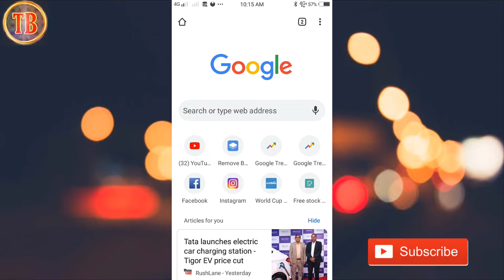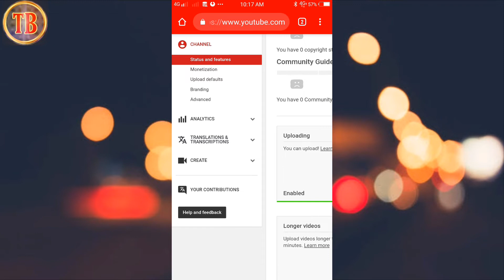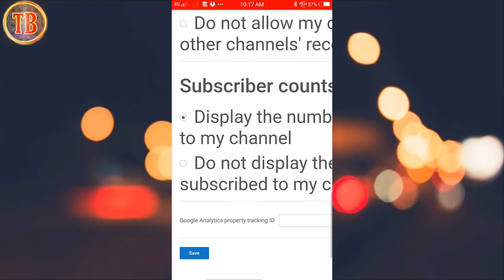Subcriber es leye nhe aate aap ke channel per | Subcriber Hide krna sikho Hindi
Follow and Like my Facebook :-

My Gears
Camera -
Monitor -
Light
Mic -
My Laptop :